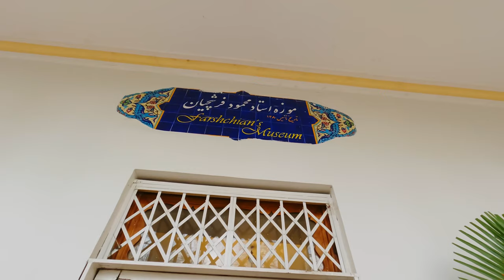پیاده روی کاخ سعد آباد تهران 2023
Tehran 2022 walking on Saadabad Historical Complex

🔷Timestamps Chapters  :
00:00 Tehran
05:47 The Military Museum
10:00 Saadabad Historical Complex
29:00 Farshchian Museum
33:00 Statue of Arash the Archer
35:30 White House

The Sa'dabad Complex (Persian: مجموعه سعدآباد – Majmue ye Sa'dābād) is a 300 hectare complex built by the Qajar and Pahlavi monarchs, located in Shemiran, Greater Tehran, Iran. Today, the official residence of the President of Iran is located adjacent to the complex.

The complex includes more than 180 hectares of natural forest, streets, qanats, galleries, mansions/palaces and museums.
The complex was initially built and inhabited by Qajar dynasty of monarchs in the 19th century. After extensive expansions, Reza Shah of the Pahlavi Dynasty resided there in the 1920s. His son, Shah Mohammad Reza Pahlavi, moved there in the 1970s. In 1978, President Jimmy Carter stayed in the palace during a visit to Pahlavi Iran to guarantee U.S. support for the regime.[1] After the 1979 Revolution, the complex became a public museum.

Present use
Large parts of the complex are museums, which are accessible to visitors. Other parts are currently used by the Office of the President of the Islamic Republic of Iran. The complex is operated by the Cultural Heritage Organization of Iran which is responsible for most of the artifacts, locations, and cultural aspects of the country.
Gates to the complex
Nezamie Gate, from which Reza Shah would enter the complex.
Zaferanie Gate, Currently used by the presidency organization.
Gate of Darband Street, from which the Shah Mohammad Reza Pahlavi would enter the complex.
Gate of Darband Square
Ja'far Abad Gate (1st)
Ja'far Abad Gate (2nd)
River Gate
The White House Gate
Main buildings

Depictions of Persian mythology in the White House.

Statue of Arash the Archer
Ahmad Shah Qajar Palace
(not to be confused with the Pavilion of Ahmad Shah Qajar in the Niavaran Complex)
The Green Palace
(also known as the Shahvand House)
The Mellat Museum
The White Palace, former official residence of Shah Mohammad Reza Pahlavi and Empress Farah Diba.
The Special Palace, currently used by the presidency organization.
The Black Palace
Museum of Anthropology
Princess Shams Palace, named after Shams Pahlavi.
Museum of Glassware and Handicrafts
Princess Ashraf Palace, named after the sister of Mohammad Reza Pahlavi.
Building of the Amendment 36 (a governmental agency)
Prince Gholam Reza palace, named after Gholam Reza Pahlavi.
Palace of the King Mother
Currently used by the presidency organization.
Prince Ahmad Reza Palace, named after 2nd son of Reza Shah
Administration of the complex
Prince Abdol Reza Palace, named after Abdul Reza Pahlavi, the son of Reza Shah.
The Training Center
Prince Bahman Palace, named after the son of Gholam Reza Pahlavi.
The Military Museum
Prince Shahram Palace, named after the son of Ashraf Pahlavi.
Museum of Artistic Creatures
Palace of Farideh Ghotbi, mother of Empress Farah Diba.

Behzad Museum
1st Palace of Reza Pahlavi, named after Reza Pahlavi II.
Museum of Treasure (The Dafine Museum)
2nd Palace of Reza Pahlavi, currently used by the presidency organization.
Museum of Mir Emad Calligraphy
Palace of Princess Farahnaz and Prince Ali Reza, named after Farahnaz and Ali Reza, children of Mohammad Reza Pahlavi.
The Abkar Museum
Princess Leila Palace, named after Leila Pahlavi.